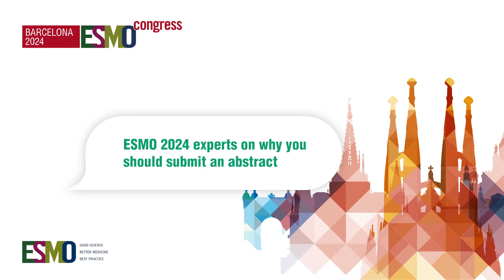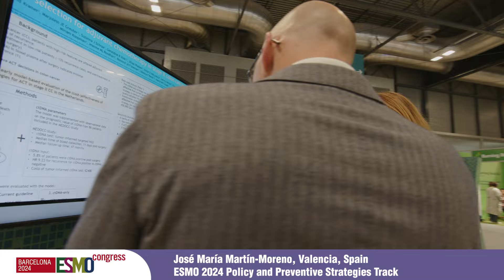ESMO 2024: Call for abstracts from R. Stupp, J. Naidoo, J.M. Martín-Moreno, L. Siu, and J. Seligmann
Roger Stupp, Jarushka Naidoo, José Mª Martín-Moreno, Lilian Siu, and Jenny Seligmann give excellent reasons to share your research at this platform,

- An international event, hosting more than 150 countries, to ensure different perspectives are covered

- Dissemination of new science, together with educational sessions, to guarantee a comprehensive and focused learning experience

- A multidisciplinary approach

- An influential platform to network, share expertise and establish mentorship relationships

Make sure you don’t miss this important event and join an international community of key opinion leaders and experts in Barcelona, or online.